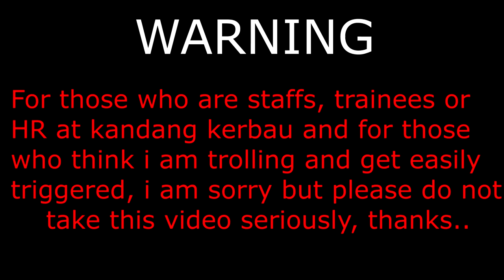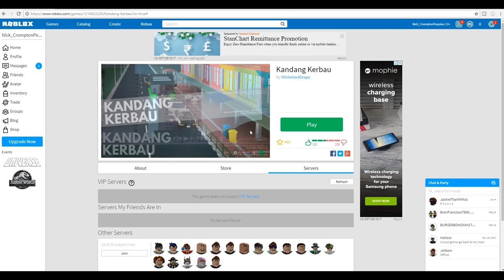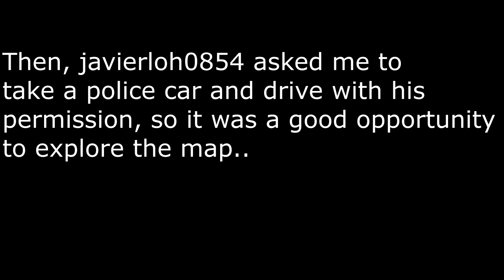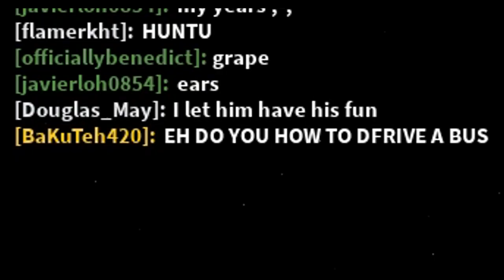PLAYING KANDANG KERBAU ROBLOX!!